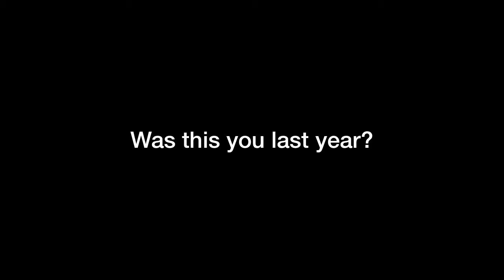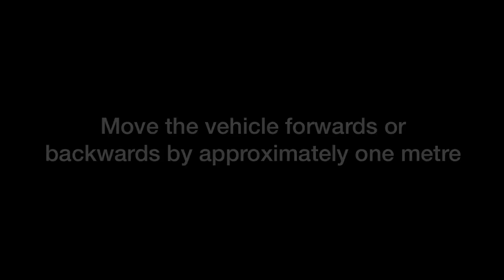Worried about driving in the snow? - AutoSock Snow Socks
Keep moving this winter with AutoSock for cars, vans and trucks. AutoSock is the quick and easy solution for driving on ice and snow covered roads in winter. Their ingenious design allows you to easily fit them to your driving wheels in just a couple of minutes and get your vehicle moving again.

AutoSock is the quick and easy solution for driving on icy and snowy roads in winter. Their ingenious design allows you to easily fit them to your driving wheels in just a couple of minutes and get your vehicle moving again.

At a fraction of the price of winter tyres and some snow chains, AutoSock are a great value for money option. When used correctly, they can be called upon again and again - providing great traction over several winters.

AutoSock snow socks are so simple to fit that they require no practice and only take a couple of minutes to install - even with freezing fingers!

AutoSock are suitable for vehicles with limited clearance and also improve electronic safety systems like ABS. They won’t damage your alloys either (unlike some snow chains).

Above all, AutoSock work!